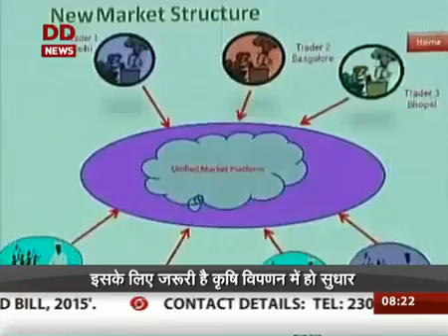'Online integrated markets to benefit farmers'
Courtesy:DD News